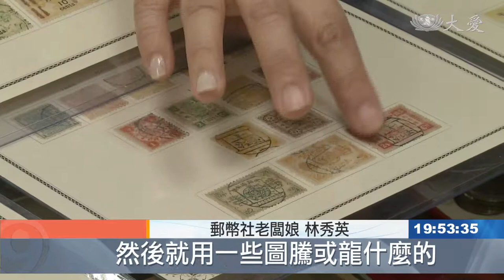你也是集郵迷嗎？交流獻寶樂趣無窮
收集郵票，保存每個時代的記憶，背後除了一大群郵友，還有就是郵幣社，老闆娘林秀英，跟先生在台北市經營了30多年，本身高中時就迷上的收集郵票，目前手頭上最有年代的，就屬大清帝國的大龍郵票，甚至還有慈禧太后六十大壽的紀念版。